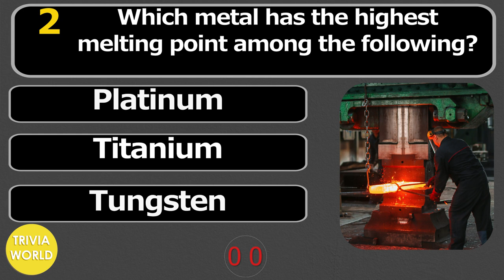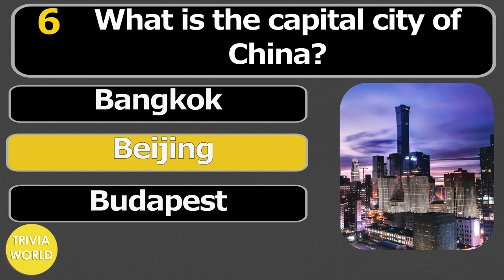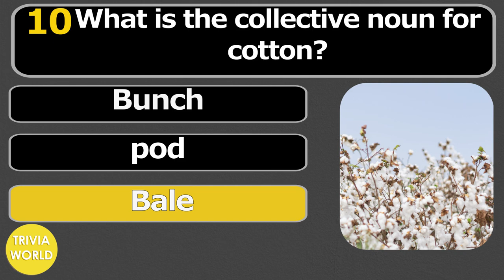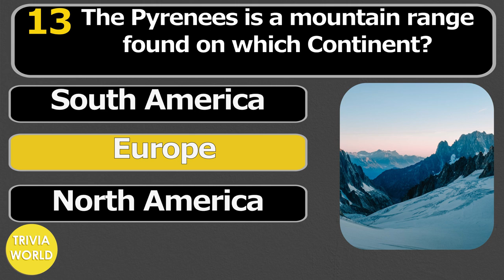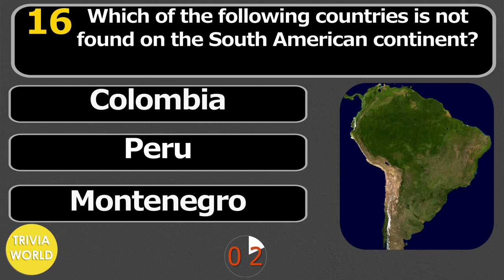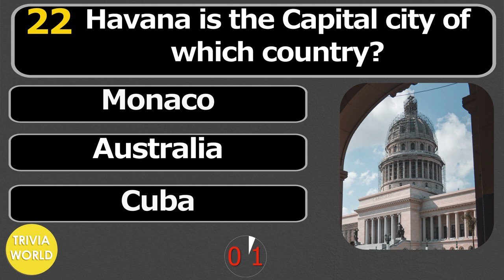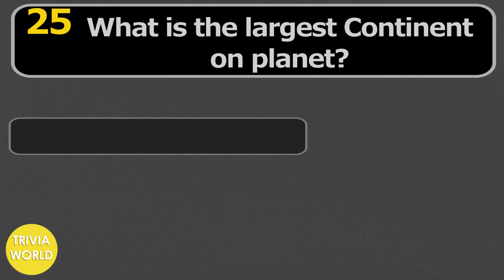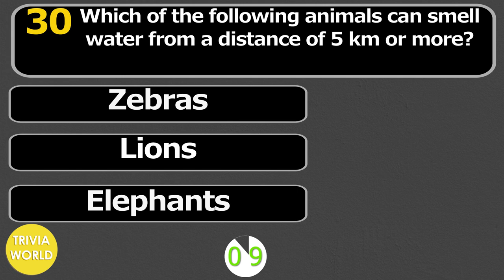General Knowledge Quiz #1 | PUB Trivia 30 Questions | Do You Know | Virtual Pub Quiz /update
How much do you know about everything? Take this huge quiz and find out now! #1

0:00 Introduction
0:22 Three Great Lakes
1:50 Black Sea
2:12 Budapest
2:34 The Queen
2:56 The Flash
4:02 Albania
4:24 Venus
5:08 Octagon
5:52 Montenegro
8:04 Cuba
8:26 Amazon
8:48 1969
9:10 Asia
9:54 Danish Krone
10:38 1994
11:00 Elephants